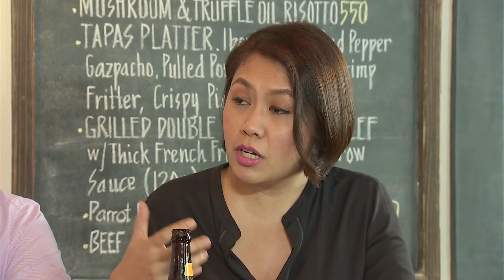BRIGHT IDEAS | EP.41 | PEDRO BREWCRAFTERS [Part 3]